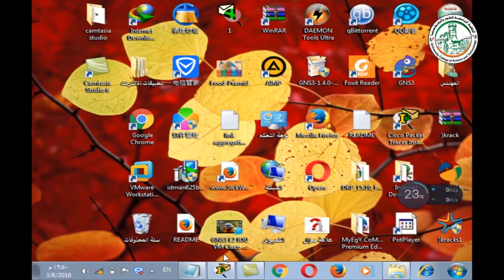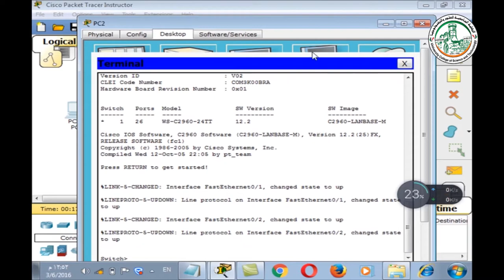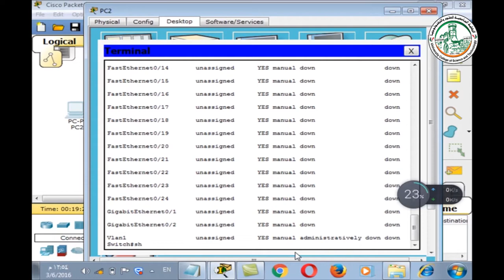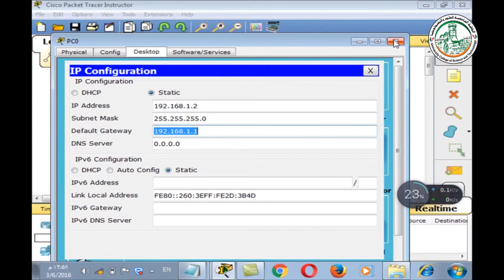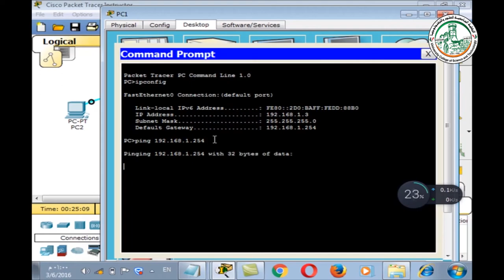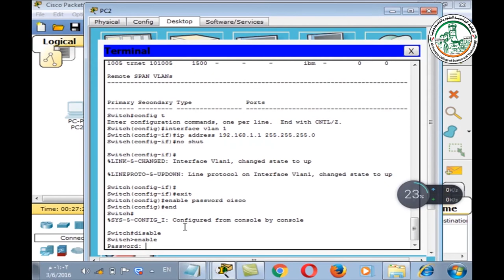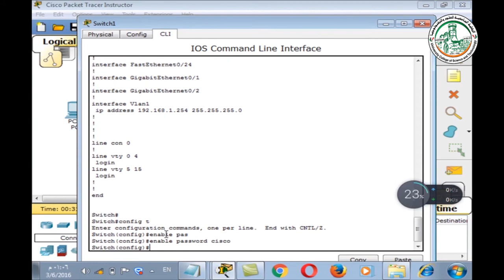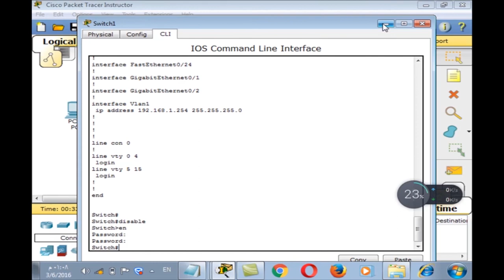01 Basic Configuration for Cisco Catalyest 2960 Switch